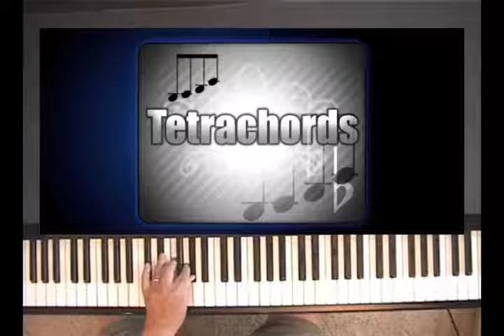Tetrachords - The Building Blocks of Music Scales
Unless you went to a music school or had an unusually good piano teacher, you may not have been exposed to tetrachords. They are 4-note scales with a definite formula that form the basis of our diatonic scales (normal 8 note major scales) Come on over and sign up for our free newsletter by email on piano chords and chord progressions if you like this kind of thing and want to learn more.